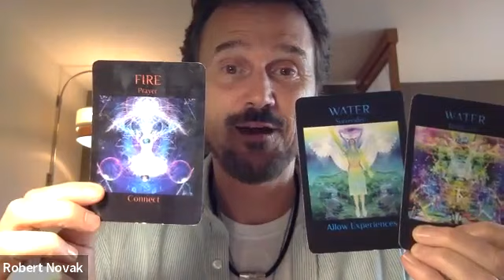Happy New Day Inspirational Messages 3.2.23!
A Divinely inspired message for the day on death and rebirth and allowing your self to surrender to experiences in this very connected way. Listen to find out this way. Please, enlighten others by sharing!